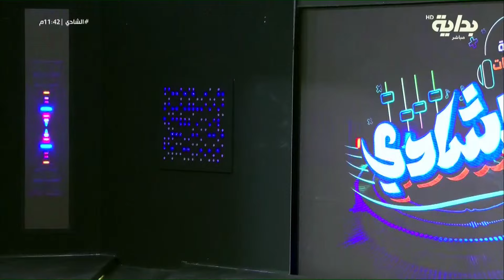هادي العجمي هو خِتام المشتركين في ثاني ليالي التصفيات